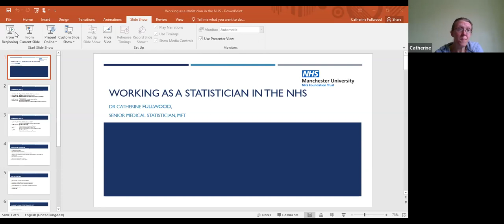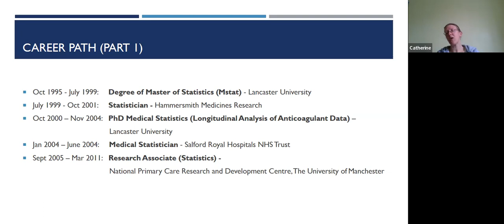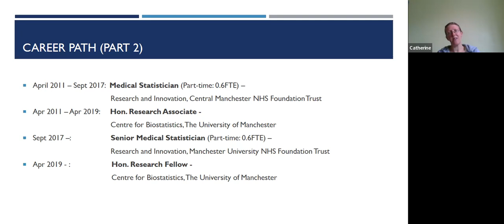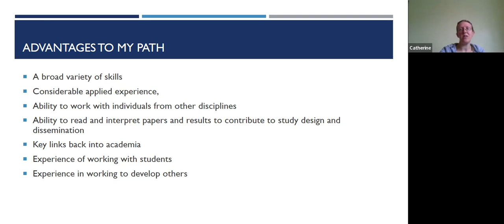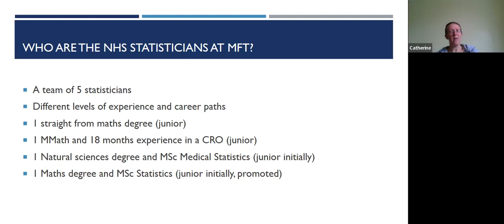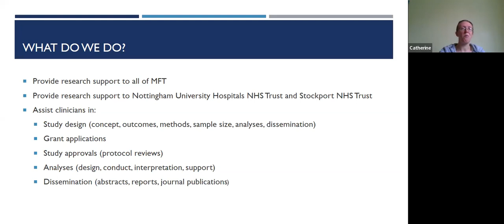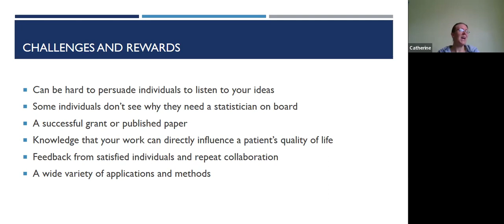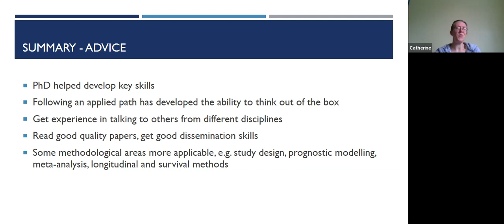Working as a statistician in the NHS - Dr Catherine Fulwood